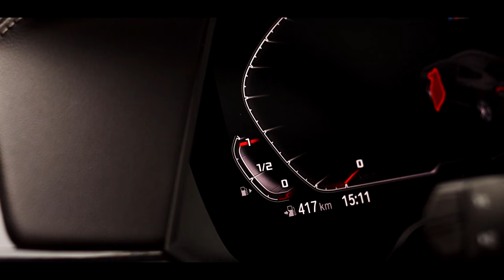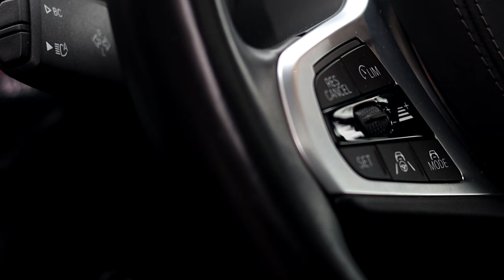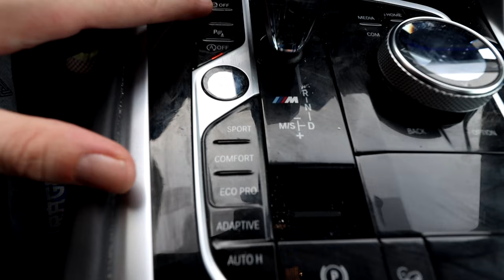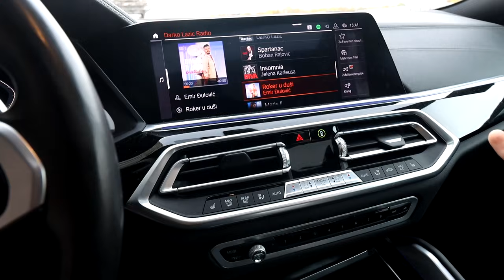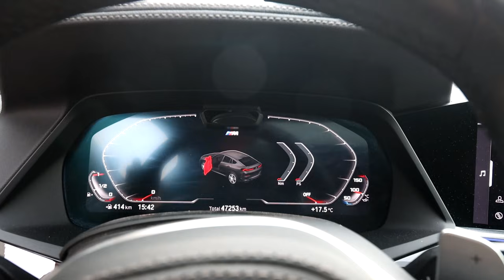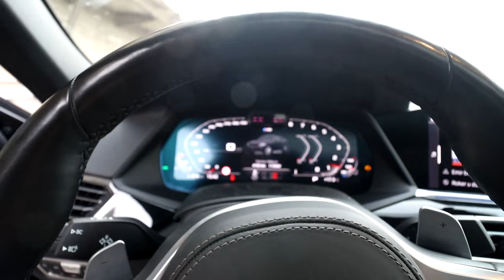BMW X6 OD 650 KONJA | TEROR NA NJEMACKIM ULICAMA | ///M50i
Provjeri svoj automobili ili automobil koji želiš kupiti putem linka ispod:
Hvala ukoliko provjerite vaš automobil preko mog linka. Na taj način pomažete meni, a i ovome kanalu!
Ako vam se video svidio ostavite Like, a ako nije ostavi Dislike i napiši u komentar šta ti se nije svidilo, pa da pokušamo popraviti. :)